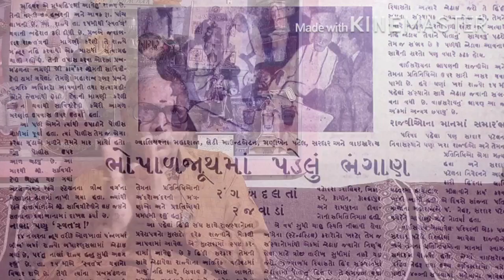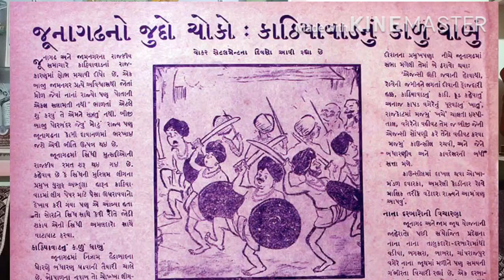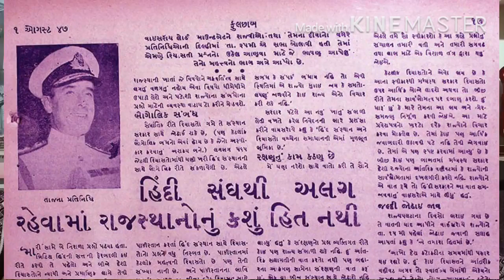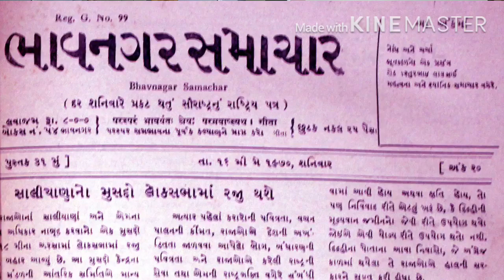The integration of Indian Native states- Dr.Praduman Khachar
દેશી રજવાડાઓનું એકીકરણ- ડો. પ્રદ્યુમ્ન ખાચર
integrationofIndianNative states#દેશીરજવાડાઓનુંએકીકરણ#PradumanKhachar